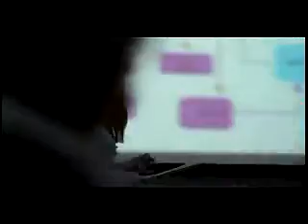Christiane Crawford Acting Reel - 1 minute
3 short clips of on-camera work by Christiane Crawford.